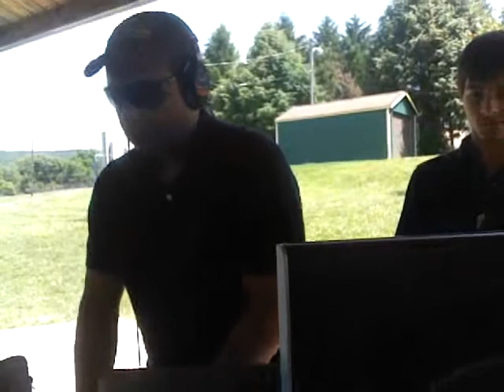red brick city the first reunion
dj frankie d videos